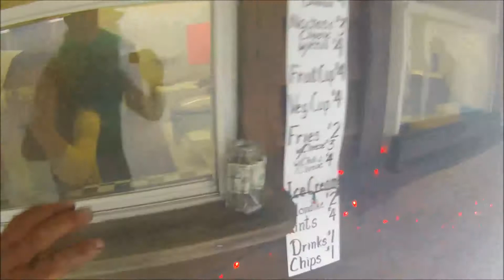BMR Burnout Contest with flames and fire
Cycle Source's Big Mountain Run 2014 held at Parsons West Virginia, had an insane burnout contest with more then just smoke. People lines up to entertain the crowd and Bean're captures a little bit of the action. Filmed with a WASP camera.